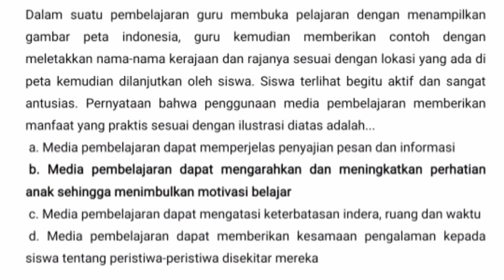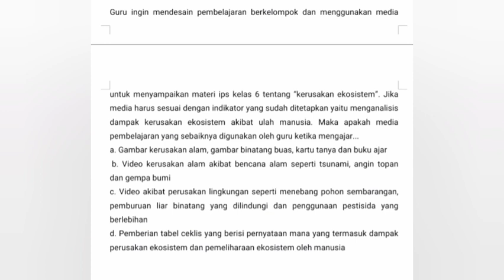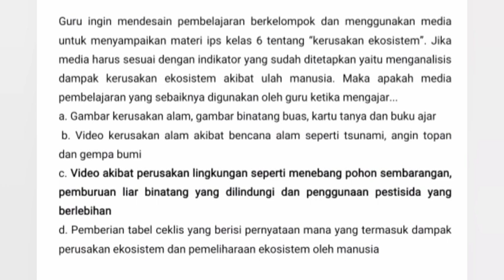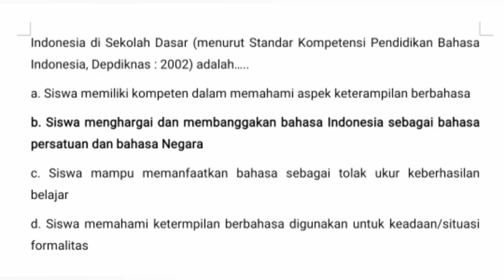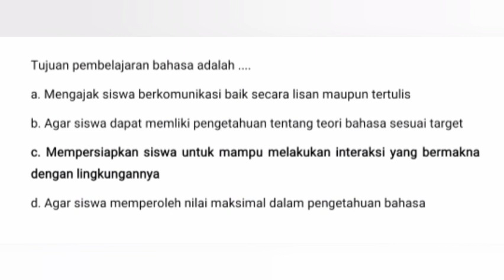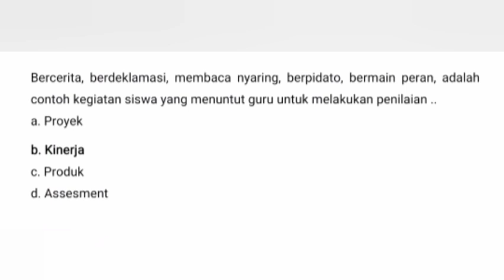SOAL UP PGSD (HOTS DAN DISERTAI PENJELASAN)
video ini berisi contoh soal UP PGSD beserta pembahasan jawaban.